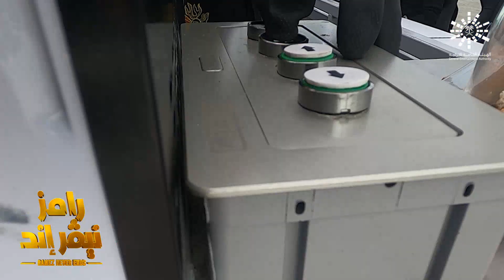الحلقة 17 | رامز نيفر اند| رد فعل غريب من رضا عبد العال بعد مقلب رامز نيفر إند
رد فعل غريب من رضا عبد العال بعد مقلب رامز نيفر إند

يعرض الآن على شاهد
MBC5 ON SOCIAL:
Find MBC5 trailers, full episode highlights, previews, promos, clips, and digital exclusives